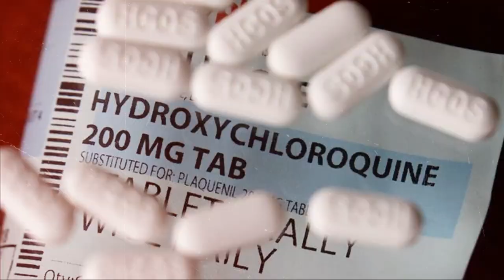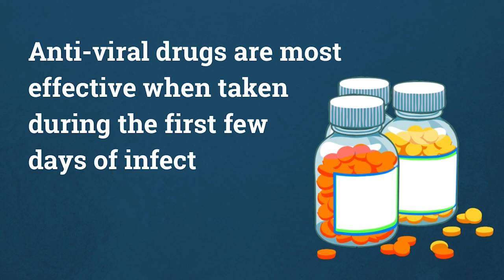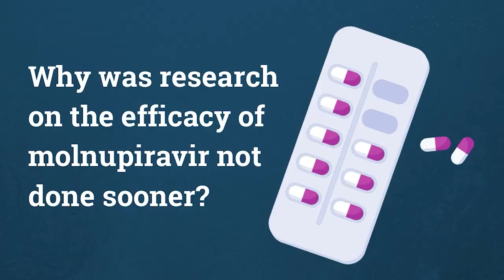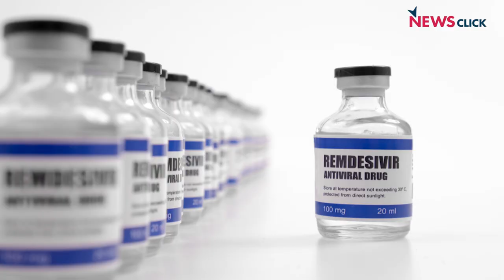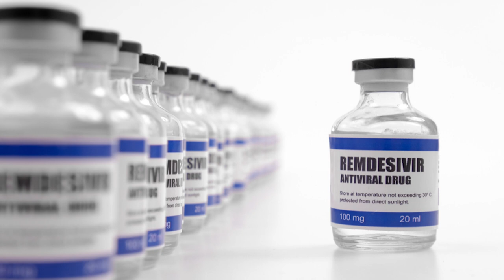Molnupiravir की क्षमता पर हुई खोज में देरी क्यों?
हाल ही में आए परिणामों में पता चला है कि नई दवा Molnopiravir कोरोना के गंभीर मरीज़ों में जीवनरक्षक साबित हो सकती है। कोविड शो के इस एपिसोड में सत्यजीत रथ और प्रबीर बात कर रहे हैं कि  क्या यह दवा सभी के लिए उपलब्ध हो पायेगी और इसके अनुसंधान के परिणाम देरी से क्यों आये ?